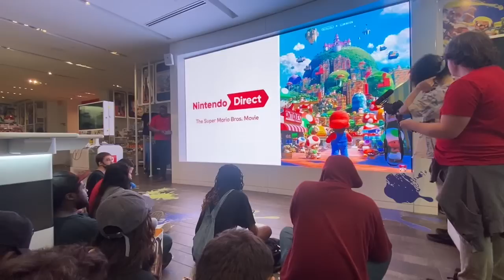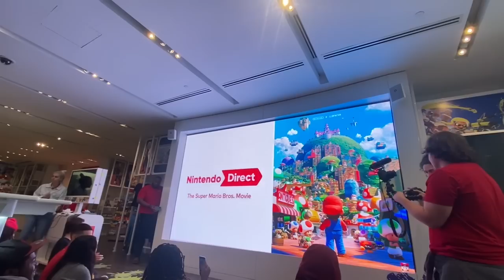The Super Mario Bros Movie Trailer Nintendo Direct 10/6/22 Nintendo NY Reaction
After several years since the movie was confirmed and a year ago since the voice cast was revealed, Nintendo and Illumination are here at Nintendo NY and New York ComicCon to bring the worldwide premiere trailer for the Super Mario Bros movie. Here is Nintendo NY’s reaction to this trailer!